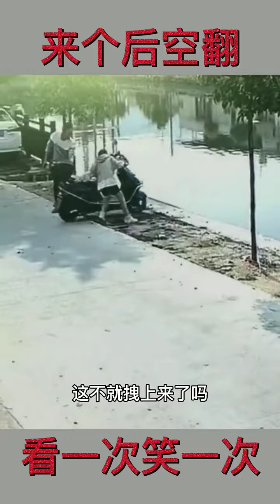次元星企划 搞笑配音视频 每天搞笑视频不断 快手